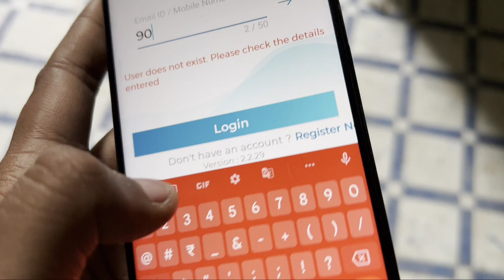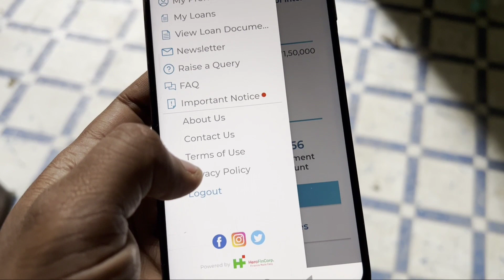Hero FinCorp Personal Loan App Fix Login Problem & User does not exist. Please check Problem Solve